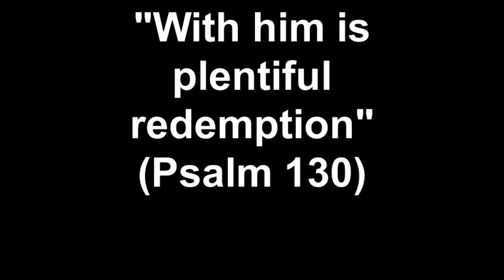It's a Redemptorist Life Part 4: Fr. Louis Olive, C.Ss.R.